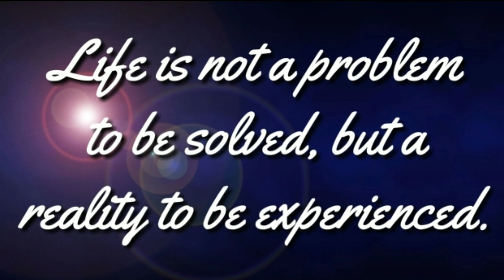OFW IN TAIWAN HINAMON NG SAMPALAN SI LINN SILAWAN (REACTION VIDEO #31)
OFW IN TAIWAN HINAMON NG SAMPALAN SI LINN SILAWAN,  Linn Silawan hinamon ng sampalan ng isang Pro DU30 na OFW din sa Taiwan. Shout out sa iyo Nanay Saludo kami sa iyo, kung tangapin man ang hamon mo sigurado marami kang kakampi jan at kaming lahat sampu ng nananalig sa kakayahan ng Pangulong DU30 para sa kapakanan ng mamamayan ay nasa panig mo.

Sa mga nagsisisigaw ng OUSTDU30, ang mga Smart(matic) Elect na puro puna at paninisi ang alam, ilatag nyo kung ano ba talaga ang kakayahan nyo para maresolba ang kasalukuyang sitwasyon! dahil puro kayo puna at kuda wala naman kayo nais kundi agawin ang kapangyarihan pero ano ang solusyon nyo? kung wala din lang naman kayong alam na solusyon maigi pang manahimik kayo at tumulong dahil sa patuloy niyong kakakuda nakakadagdag lang kayo sa problema!